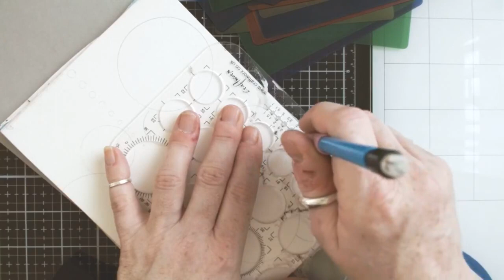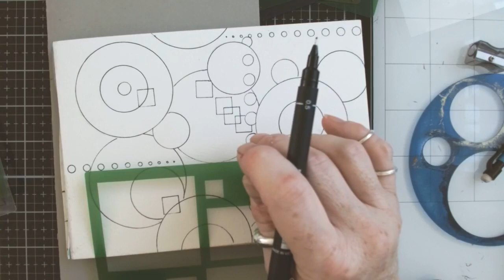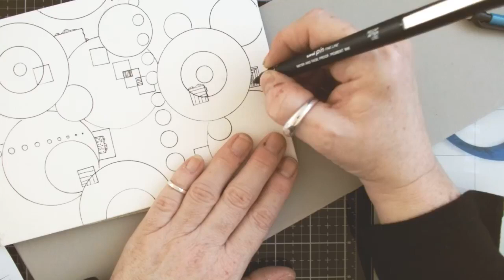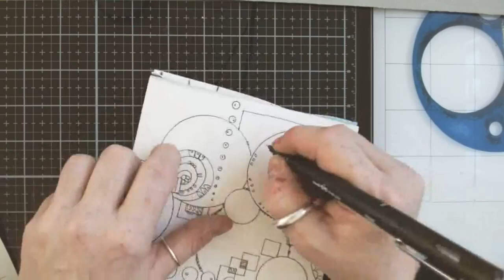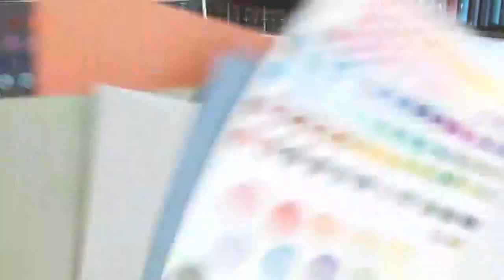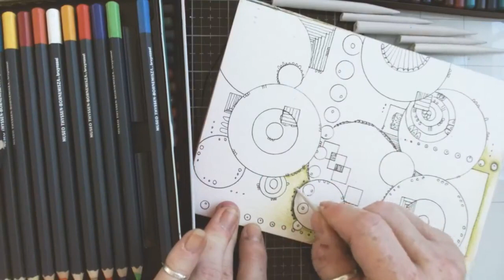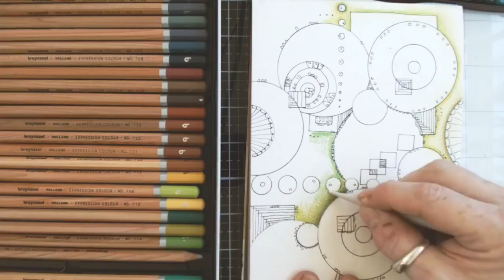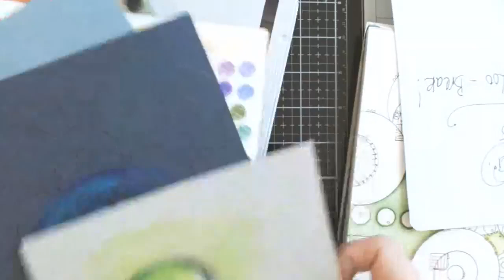Mindful creative moodling